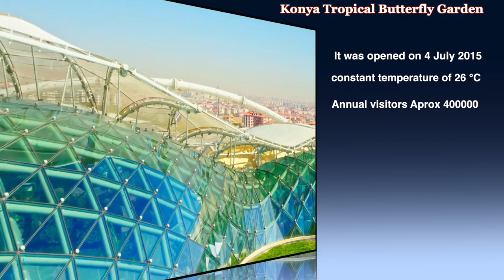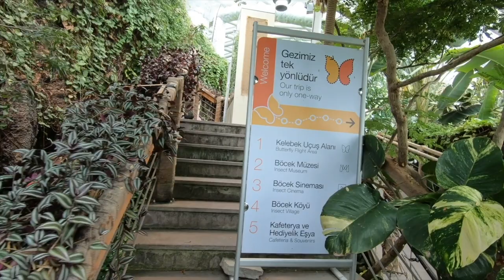Konya Tropical Butterfly Garden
The butterfly house was built by the Municipality of Selçuklu next to the Selçuklu Flower Garden (Selçuklu Çiçek Bahçesi) and the Adventure Tower (Macera Kulesi) inside the Butterfly Valley Park (Kelebekler Vadisi Parkı), one of the biggest urban parks in Selçuklu.It was opened on 4 July 2015.

The London-based multinational architecture and engineering company Arup provided architectural design for the construction of the butterfly house. The building, which is designed in the form of a butterfly and covered with a glass roof, won the prestigious Turkish Best Architectural Design award in the Public Buildings category of 2018 Sign of the City.[3] It covers 7,600 m2 (82,000 sq ft) including walking areas of 3,500 m2 (38,000 sq ft).

please leave comments if you like my video or how i can improve my coming videos, if you didn’t already like my facebook page please like and you will see my  new vidoes and also subscribe my youtube channel